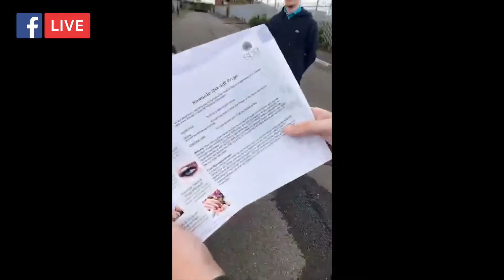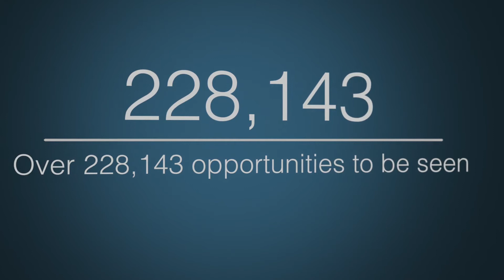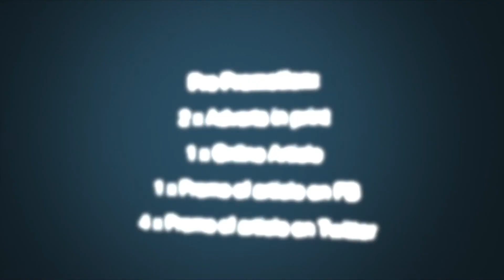TMNE Facebook Live Stoneacre Suzuki